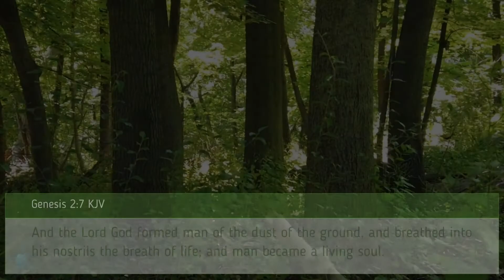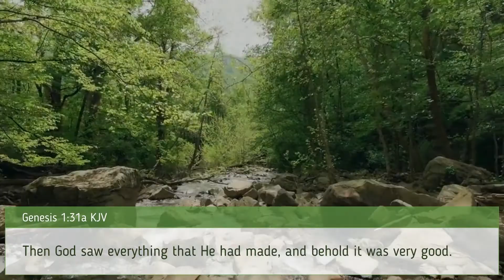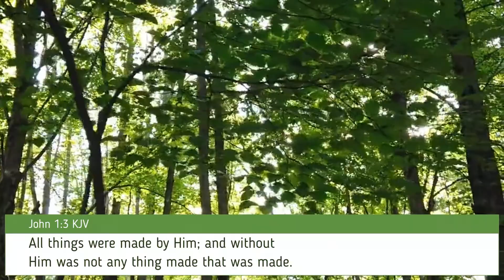FOREST - With Biblical Adaptation - JEJP Media, LLC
FOREST - With Biblical Adaptation is a walk through the forest with thoughts of scripture that can apply in various forms to what's presented here.  This is meant to engage image, music and Bible verses to make you think as you make your way through the forest with thoughts of the One who made it, the One who made you, and has equipped you with life and to have the ability to know the life giver, the giver of all good things.

JEJP Media, LLC